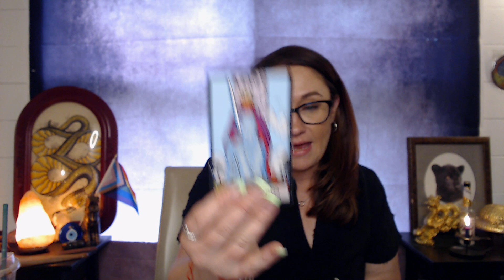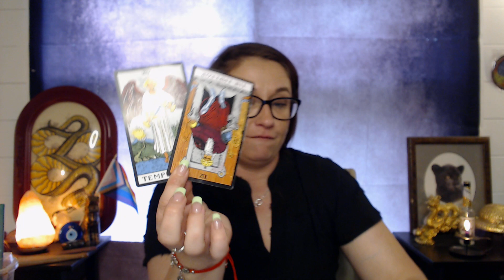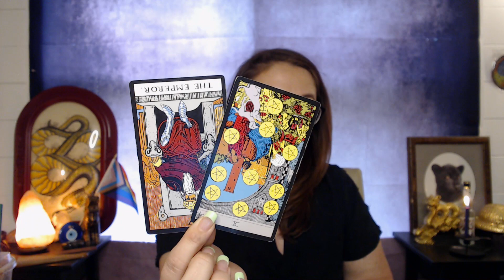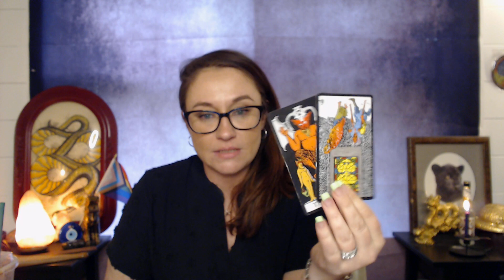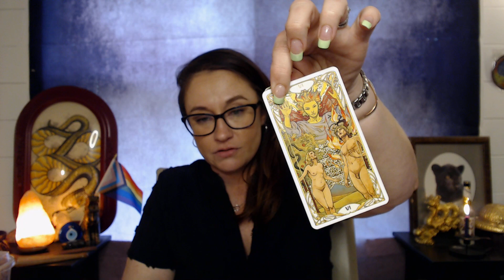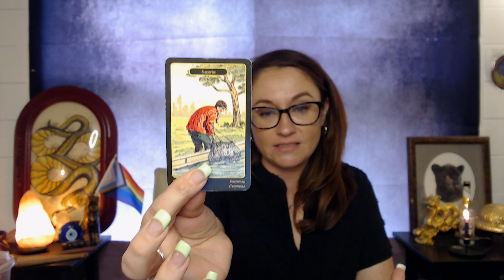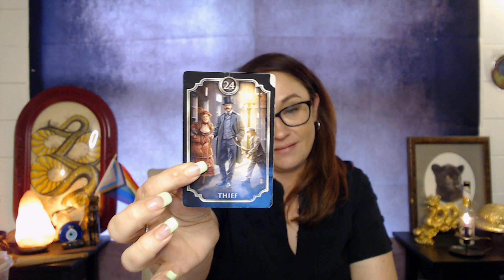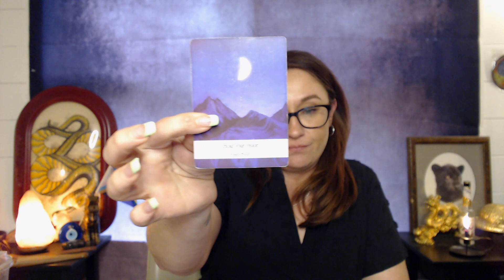ALL SIGNS 💕 | "YOU vs THEM!" • LOVE TAROT READING!🧿JUNE 2023 (TIMESTAMPED👇)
My name is JuJu, and I'm so very glad you're here! I hope that you enjoy this reading and that it gives you the necessary clarity! Please don't shoot the messenger; only take what resonates, as I'm not here to tell you what you want to hear or think you want to hear, and never make any life changing decisions based on any general reading. Remember to vet everything and everyone, every time including me, and please do your own research, form your own opinions, and come to your own conclusions. Big Hugs and Loves! ❤️🫂🌻

National Domestic Violence Hotline:
🔔TIMESTAMPS🔔
(Sun/Moon/Rising & Venus Placements. Please Check Your Other Placements As Well For A More Well Rounded Picture. The Roles Can Be Reversed & ONLY Take What Resonates & Leave The Rest.)

IMPORTANT INTRO 📣 00:01

ARIES ♈ 2:44

TAURUS ♉ 8:11

GEMINI ♊ 13:52

CANCER ♋ 26:44

LEO ♌ 39:32

VIRGO ♍ 47:11

LIBRA ♎ 53:38

SCORPIO ♏ 1:03:19

SAGITTARIUS ♐ 1:10:42

CAPRICORN ♑ 1:15:46

AQUARIUS ♒ 1:20:48

PISCES ♓ 1:32:34

THE TEA 🫖☕ 1:38:28

MESSAGE FROM YOUR PERSON 💌 1:42:23

ANGEL ANSWERS 😇 1:44:02

ZODIAC SIGNS ✨ 1:45:42

GUIDANCE 🔮 1:47:04